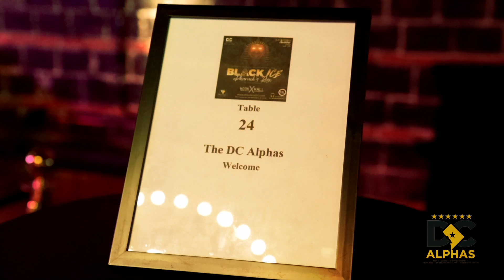Black Ice 2023 Recap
It has been ten years since we started the Black Ice Founders' Day Party series. From humble beginnings where we barely had 150 people to now, we have annual parties with sales exceeding 900 tickets. We are proud of the growth we have made. Although we throw this event to celebrate our Founding each year,  this is still a party for a purpose that funds the national programs our chapters do, funds scholarships that we give out in the DC area, and monthly service projects that we do to better the communities our chapters reside in.

Thank You for your yearly support and enthusiasm for this event. We would only have the success we do with your support.